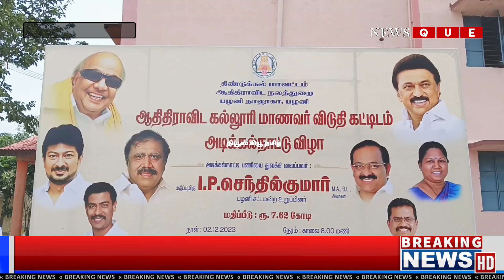DINDIGUL |பழனியில் ஆதிதிராவிடர் மாணவர் விடுதி கட்டுவதற்கு அடிக்கல் நாட்டு விழா